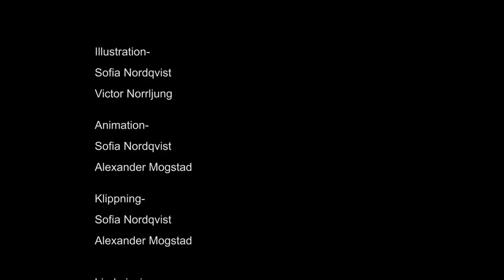Grupp09_imdmta_ljudochbildberättelse_ht15